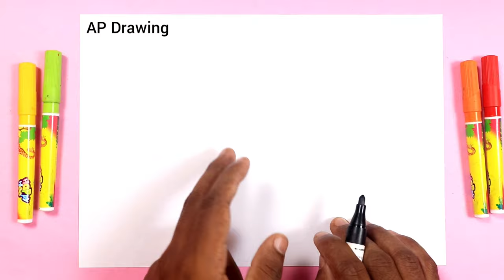2 से तोता आसानी से बनाना सीखे | Draw a Parrot picture step by step easy Drawing for kids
today I am Drawing how to Draw Parrot from 2 number step by step doodle art on paper for kids learning Drawing for kids online Drawing for kids